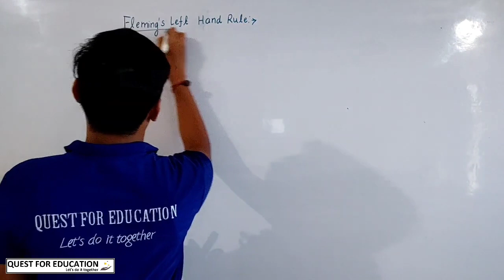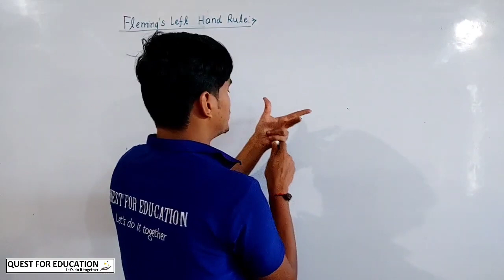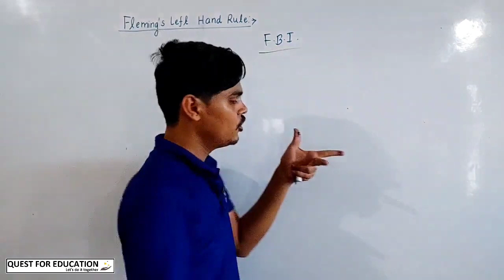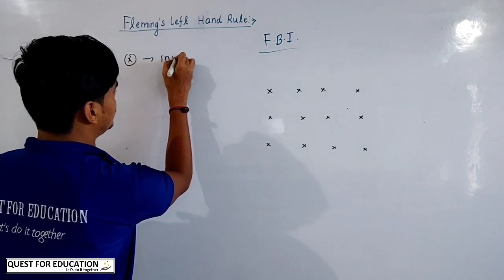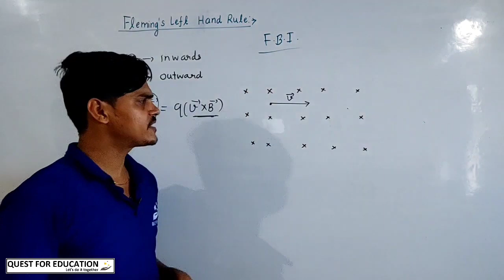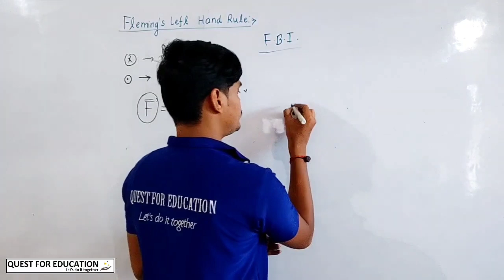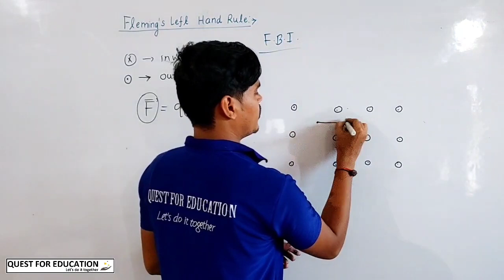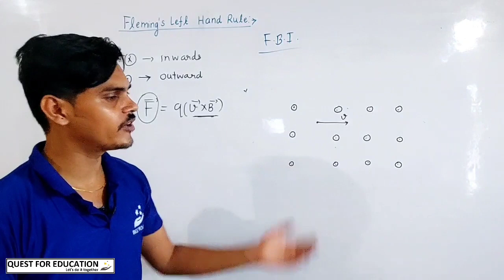Fleming's Left Hand Rule | Magnetic Effect of current | class 12 Physics | L-2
Fleming's Left Hand Rule | Magnetic Effect of current | class 12 Physics | CBSE BOARD